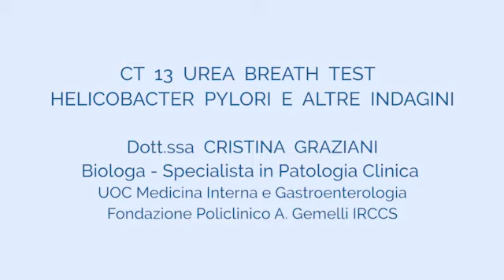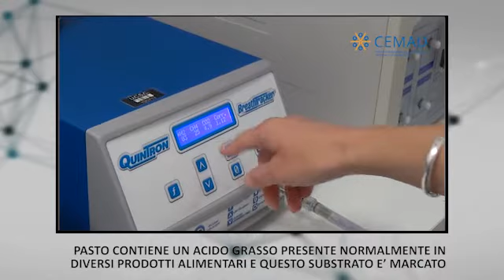Urea Breath Test: Helicobacter Pylori e altre indagini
Una ricca sintomatologia è ascrivibile alla presenza nell'organismo dell'Helicobacter Pylori. Ma come verificarlo? Ce lo chiarisce la Dott.ssa Cristina Graziani (Biologa, Specialista In Patologia Clinica UOC Medicina Interna e Gastroenterologia - Fondazione Policlinico A. Gemelli Irccs)

"L’ Urea Breath Test (13C)  è un esame semplice, non invasivo e di grande accuratezza diagnostica, ampiamente utilizzato in gastroenterologia e considerato un esame di prima scelta per la diagnosi di infezione gastrica da Helicobacter Pylori.
L’Helicobacter Pylori è un batterio in grado di resistere e sopravvivere molto bene nell’ambiente acido del nostro stomaco dove aderisce alla mucosa gastrica danneggiandola e provocando infiammazione cronica: la cosiddetta gastrite. In alcuni soggetti la gastrite puo’ rimanere pressoche’ asintomatica, mentre in altri casi si manifesta con dolore o fastidio localizzato in regione epigastrica, oppure si accusa cattiva digestione o un eccessivo senso di pienezza post-prandiale. L’Helicobacter Pylori può causare inoltre ulcera gastrica, ulcera duodenale e, in alcuni pazienti predisposti, un linfoma gastrico a bassa malignità. Ma è anche un noto fattore di rischio per l’insorgenza del tumore dello stomaco. L’esame dell’urea breath test consiste nella raccolta di un primo campione di aria polmonare espirata al tempo 0 e a digiuno. Successivamente viene somministrata una bevanda contenente acido citrico e urea marcata con carbonio13 e, dopo 30 minuti, viene raccolto un secondo campione. Qual è il principio alla base dell’Urea Breath Test? Helicobacter Pylori e’ in grado di produrre l’ureasi, un enzima che, a livello gastrico, scinde l’urea liberando ammoniaca e bicarbonato, e quindi anche anidride carbonica . Nel paziente con infezione da Helicobacter Pylori la CO2 che viene espirata, marcata con carbonio 13, dopo 30 minuti dall’assunzione del substrato, sarà superiore a quella espirata da un soggetto sano. Perche’? Il paziente sano non e’ infettato da Helicobacter Pylori quindi non ha ureasi all’interno del suo stomaco percio’ l'urea che viene somministrata per via orale viene assorbita dai tuboli renali e poi eliminata nelle urine. Questo test viene effettuato dopo un digiuno di almeno 6 ore da solidi e liquidi. Anche questo prevede una preparazione da parte del paziente. Non bisogna assumere antibiotici nel mese precedente il test nè farmaci gastroprotettori, inibitori della pompa protonica ad esempio omeprazolo, pantoprazolo, lansoprazolo, nei 7 giorni che precedono il test. I farmaci gastroprotettori a base di ranitidina o similari sono ammessi, ma solo se strettamente necessario. I farmaci antiacidi possono invece essere assunti fino al giorno precedente il test. Il giorno dell’esame, il paziente può continuare ad assumere farmaci “salvavita” ossia quelli per il cuore e la pressione. Durante il test, che ha una durata di 30 minuti, il paziente deve rimanere a digiuno da solidi e liquidi, non deve fumare, né dormire, né fare attivita’ fisica, insomma deve rimanere a riposo. Il paziente deve informare il medico se assume farmaci anticolinergici, narcotici e procinetici.  Il campione viene analizzato attraverso un sofisticato strumento, che e’ uno spettrometro di massa.  Quando un paziente risulta positivo a questo esame, e’ fortemente consigliato che anche i conviventi eseguano lo stesso test perche’ c’e’ un’alta probabilita’ che anche i conviventi possano essere positivi. Il CEMAD e’ dal 2017, il centro coordinatore di un registro nazionale ed europeo relativo al trattamento dell’infezione da Helicobacter Pylori. L’acido ottanoico breath test e’ un esame che permette lo studio del tempo di svuotamento gastrico da cibi solidi. Uno svuotamento gastrico anomalo è tra i fattori che contribuiscono a dispnea o allo sviluppo di sintomi post-prandiali, come nausea, flatulenza, sazietà precoce o all’eccessivo senso di pienezza post-prandiale e molti studi hanno mostrato che ad esempio pazienti obesi o pazienti con diabete mellito hanno un tempo di svuotamento gastrico molto rallentato. Il breath test all’acido ottanoico e’ un metodo non invasivo, valido, affidabile e alternativo alla radioscintigrafia il cui principale vantaggio è quello di utilizzre dei substrati non radioattivi che quindi lo rendono estremamente facile da eseguire e totalmente sicuro, anche nella fascia pediatrica, da persone anziane e da donne in gravidanza.  Anche questo test prevede una preparazione da parte del paziente molto semplice,la sera precedente e’ possibile cenare con un pasto molte leggero, il giorno del test il paziente può continuare ad assumere farmaci “salvavita” come quelli per cuore e pressione.  Eventuale uso di anticolinergici, narcotici e procinetici deve essere riferito al personale e infine il paziente deve presentarsi a digiuno da un minimo di 8-10 da solidi e liquidi, non deve fumare, non deve dormire o fare esercizio fisico da almeno 30’ prima del test fino alla sua conclusione."